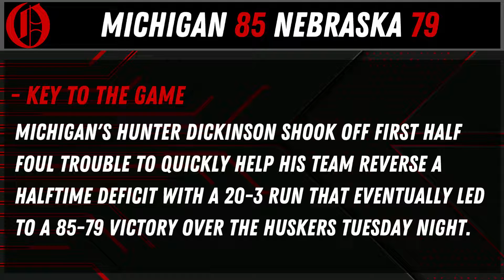Nebraska falls on road to Michigan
Nebraska fell late against the Wolverines.